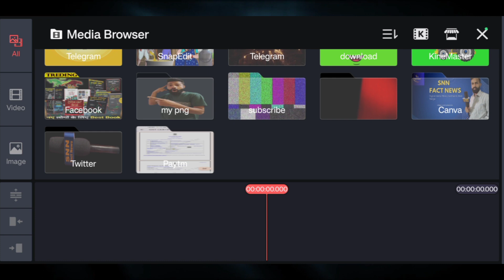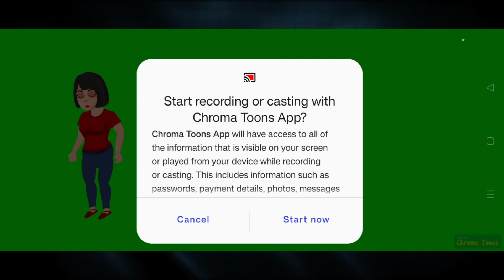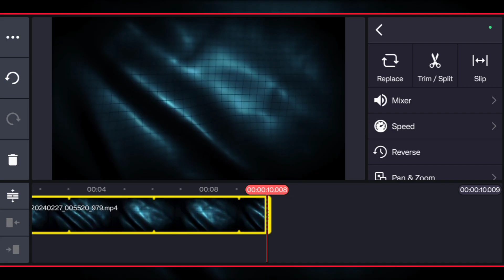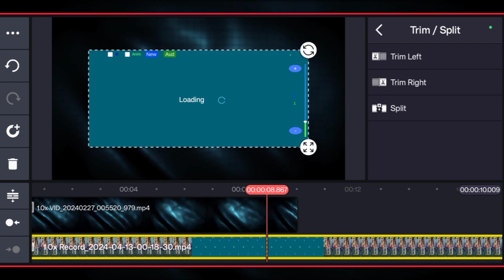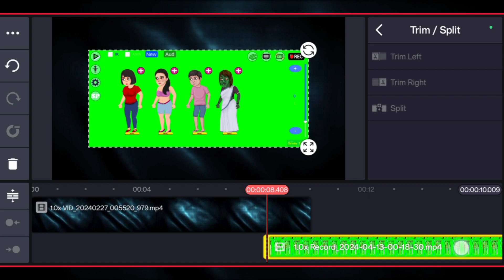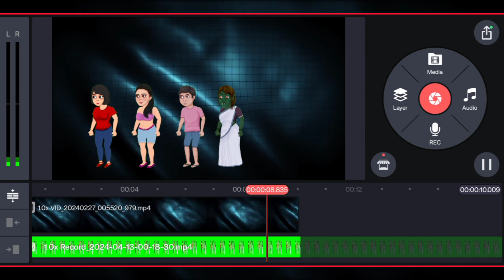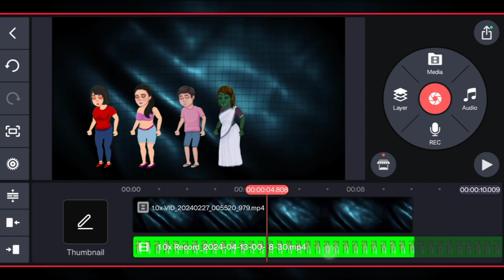Chromatoon recording Problem solved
About this video- Dosto Aaj Ki Is Video Me Maine Aapko Ye Bataya Hai Ki cartoon video kaise banaye aur paise kamaye wo v chromatoon aps pe agar aapka Recorder work nai kar raha hai apne mobile phone se easy tricks me .Ummeed Hai Aapko Ye Video Bahut Hi Jyada Pasand Aayegi Thank You So Muc

Topics👇👇
Carrier in cartoon animation YouTube channel
Cartoon Video Kaise Banaye for Beginners
Cartoon animation videos se paise kaise kamaye
3d animal video kaise banaye